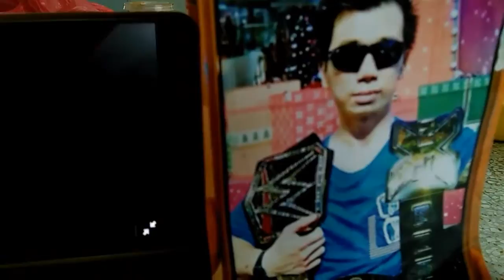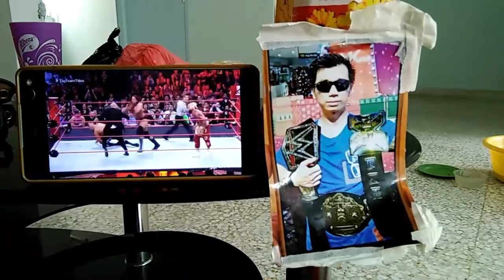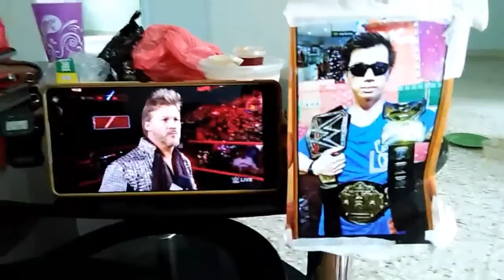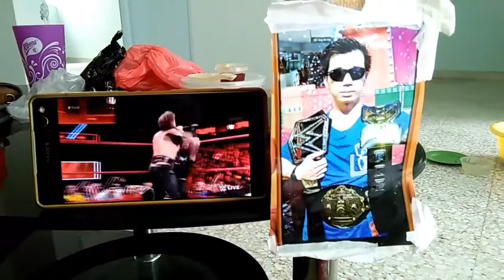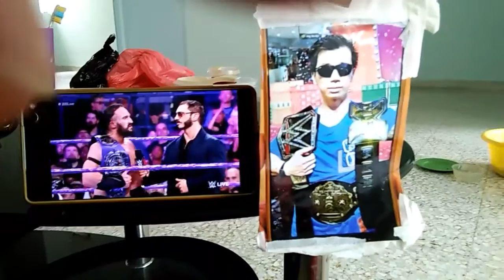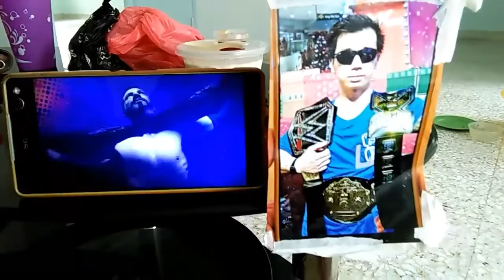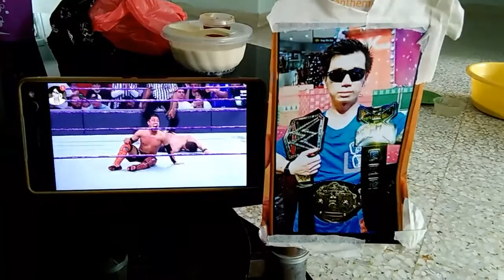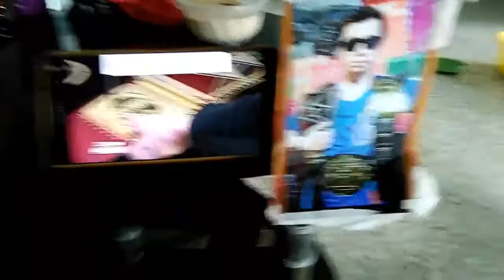WWE RAW 6 March 2017 Highlights